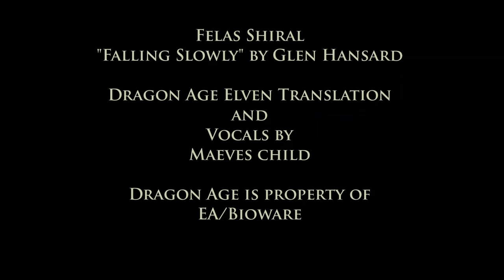Falling Slowly in Dragon Age Elven, Felas Shiral (Solas X Lavellan)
Patrick Weekes said he listened to this song in it's original form when writing Solas, so.

"Falling Slowly" ~Glen Hansard (Original lyrics below elvhen translation)

Ar tel'dirth ma                                                  (I don’t know you)
Ara isala                                                            (But I need you)
Da sa melana                                                  (All the time (literally “all more time”))

Ar tel’dirthera                                                 (I can’t speak)
Ar tel’dirthara                                                 (I know nothing)
Ar tel’aravas                                                   (I can’t move (*I cannot journey))

Theneras tel’viran                                           (Dreams lead nowhere)
Harel banal’ras                                                (Tricks are shadows)
La halam nadas                                              (And ending is inevitable)

[Chorus:]
Ma aravel ghilan var’elvhenan                     (Your ship goes to our home)
Var sa’melana                                                 (We have more time)
Iras mala renan sulahn’nehn                         (Where your voice rejoices)
Melana sahlin                                                  (The time has come)

Felas Shiral, Inan dirth’ma                             (Slow journey, eyes know me)
La Ir tel’hamin                                                 (And I will not rest)

Lath arla ma, Ir enfenim                                (Love traps me, I’m afraid)
Ma vhenan; Ir dor                                           (My heart; I am grey)

Ma numin uth melava                                  (You have cried long enough)
Tel’hanin na’din                                             (No glory in death)
Melana ensalin                                             (Time for victory)

Felas Shiral, sulahn somniar                    (Slow journey, sing your dream)
Ar sulahn solas                                           (I will sing proud)

Sahlin ma bora                                            (Now you’re gone)

All the more for that

Words fall through me
And always fool me
And I can't react

And games that never amount
To more than they're meant
Will play themselves out

[Chorus:]
Take this sinking boat and point it home
We've still got time
Raise your hopeful voice, you have a choice
You'll make it now

Falling slowly, eyes that know me
And I can't go back

Moods that take me and erase me
And I'm painted black

You have suffered enough
And warred with yourself
It's time that you won

[Chorus:]
You've made it now

Falling slowly sing your melody
I'll sing it loud